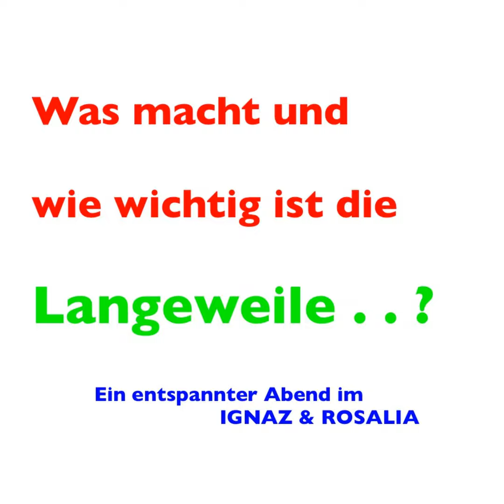Langeweile_II_Leopardi, Benjamin, Bregman_7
„Langeweile II

Text&Hangdrum - Leo Hemetsberger: Nikolaus Yvon:
Bratsche/Ocean Drum/Voice; Aufnahme&Ton: Anselm Müller; im
Ignaz&Rosalia, Wien

Ein Hoch auf die Langeweile

Ist Langeweile überhaupt etwas Schlechtes?

Was könnten wir Gutes an diesem Zustand erkennen?

Wieso ist die lange Weile für uns Menschen wichtig?

Wie steht es heute um die Langeweile?

Ging sie uns durch das Leistungsethos und die Ablenkungen der digitalen Medien
verloren?

Wie können wir sie um ihrer positiven Seiten wegen zurückerobern?

Blick auf Geschichte der Langeweile